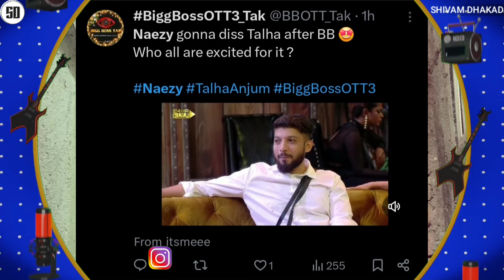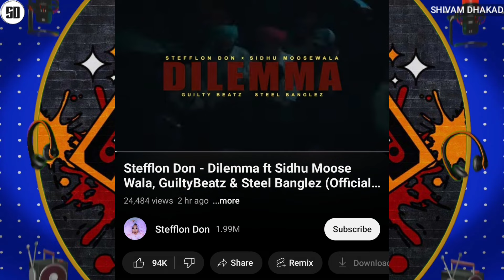NAEZY GONNA DISS TALHA ANJUM AFTER BIGG BOSS OTT3 | SOS DISSED SEEDHE MAUT & SAMAY RAINA - REPLY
News Credit :-